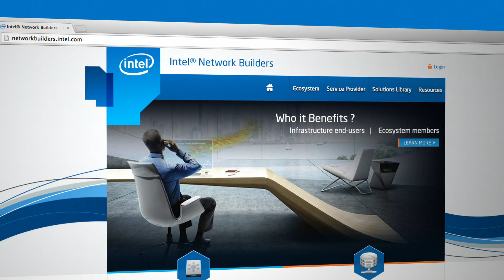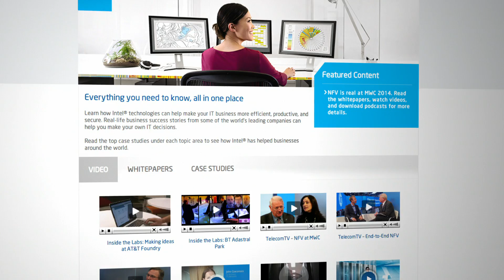Data Center Network Transformation At IDF14 with The Intel® Network Builders Programs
Rose Schooler, VP Data Center Group at Intel, discusses how Intel is helping to enable a cutting-edge horizontal ecosystem for networking. Look to the Fall 2014 Intel Developers Forum to learn more about how the Intel Network Builders program is bringing together ecosystem partners and end users to help transform networks and drive value throughout the industry.